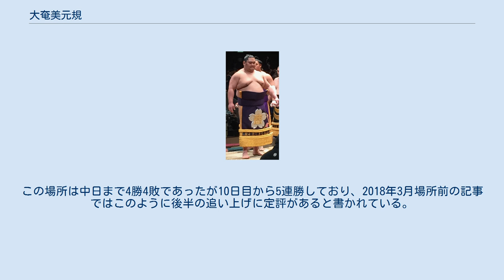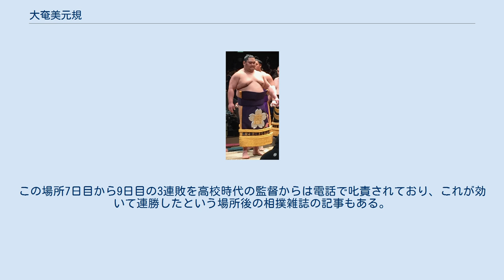大奄美元規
大奄美 元規（だいあまみ げんき、1992年12月15日 - ）は、鹿児島県大島郡龍郷町出身で追手風部屋所属の現役大相撲力士。
本名は坂元 元規（さかもと げんき）。
好きな飲み物は黒糖焼酎。
カラオケでは島唄「ワイド節」を好んで歌う。
平成4年度生まれの関取を指す、いわゆる「花のヨン組」の1人。
 龍郷町立赤徳小学校2年次より地元の相撲道場（名瀬相撲クラブ）に通い始めた。
奄美市立赤木名中学校を経て鹿児島商業高等学校商業科では3年次に高等学校相撲金沢大会優勝などの実績を残した。
日本大学商学部商業学科に進学すると名門の相撲部に入部。
2年次には宇和島大会で優勝したほか、団体戦レギュラーメンバーとして活躍し、4年次には主将にもなったが、個人タイトルは結局2冠だった。
3年次に左膝半月板を負傷して手術を受けていたこともあって角界入りは躊躇し、卒業後は日本大学に職員として就職して実業団選手となった。
寮に住み込みながら、昼間は大学職員として午前8時から夕方まで勤務。
パソコンで請求書などを作る仕事を終えると、大学の道場で学生たちと稽古に励んだ。
2015年に全日本実業団相撲選手権大会を制して実業団横綱となると、目標の力士である遠藤も所属する追手風部屋への入門を発表。
実業団横綱のタイトルを持っているため幕下15枚目格付出が承認された。
坂元は角界入りできなければ実家に帰るつもりであったという。
 2016年1月場所で初土俵を踏むと、2日目の1番相撲で同学年の大輝（現・北勝富士）に敗れて黒星デビューとなったが、3日目に飛翔富士に勝って初白星とし、この場所は結局4勝3敗で終えた。
その後も幕下上位の番付にて4勝3敗の成績で勝ち越しを続け、同年11月場所を終えて6場所連続の勝ち越しとなったところで、翌2017年1月場所での新十両昇進が決定した。
新十両昇進に合わせて、それまで本名だった四股名を、「奄美より大きくなりたい」との決意を込めて「大奄美」へ改めることになった。
新十両昇進に際して、大奄美は同じ奄美大島出身の先輩、里山の名前を挙げ「あれこそ島人相撲。一回は勝負してみたい」と話し、「来場所も絶対に勝ち越したい」と誓った。
 新十両となった2017年1月場所は、初日に照強との新十両対決を制して白星発進となった。
3日目に同郷の先輩である若乃島に敗れて土が付いたが、10日目に島の先輩で、1回は勝負してみたいと語っていた里山に勝利した。
11日目に8勝目を挙げて新十両の場所で勝ち越しが決まり、この場所は最終的に星を10勝まで伸ばして終えた。
翌3月場所は7勝7敗から千秋楽に8勝目を挙げて勝ち越したが、続く5月場所では、再び7勝7敗で迎えた千秋楽で敗れてしまい、7勝8敗で入門後初めての負け越しとなった。
7月場所は10日目までに3敗したが、初日から8連勝で優勝争いの単独トップに立っていた朝乃山と、朝乃山に初日に敗れた後8連勝した豊山が10日目・12日目と揃って敗れたことで3敗となり、この時点で優勝争いのトップに並んだ。
13日目には豊山との直接対決に勝って豊山を4敗へ後退させたが、14日目の安美錦との取組で、安美錦の髷を掴む反則行為があったと認定されて反則負けで4敗目となり、再び朝乃山が単独トップに立つ展開となった。
千秋楽は朝乃山との対戦となったが、これに勝ったことで11勝4敗同士の優勝決定戦に進出することが決まった。
決定戦は同じく4敗で残っていた豊山も交えた巴戦となったが、豊山、朝乃山の順に相次いで対戦して勝利し、自身初の各段優勝となる十両優勝を決めた。
翌9月場所は番付を大きく上げて東十両3枚目で9勝6敗と勝ち越し。
この場所は中日まで4勝4敗であったが10日目から5連勝しており、2018年3月場所前の記事ではこのように後半の追い上げに定評があると書かれている。
11月場所で新入幕となった。
福岡市西区内で新入幕会見を行った大奄美は、照れくさそうに「うれしい」と語った。
ご当地場所に向け「情けない相撲を取らないように、格好良い相撲を取りたい」と奮起を誓った。
同学年には御嶽海、北勝富士、宇良と既に幕内で活躍する力士がいるが、日大時代に左膝を故障した影響で出遅れた形となった大奄美...